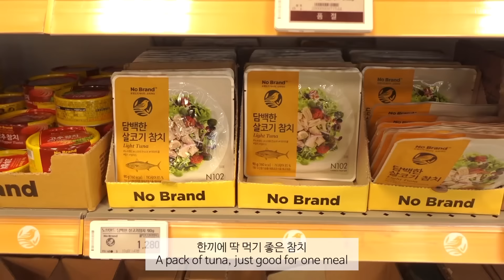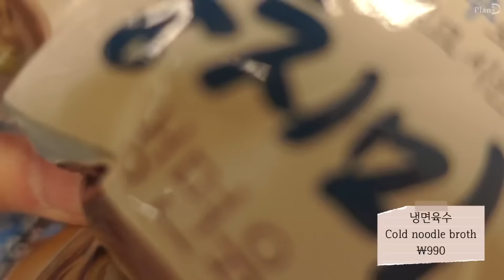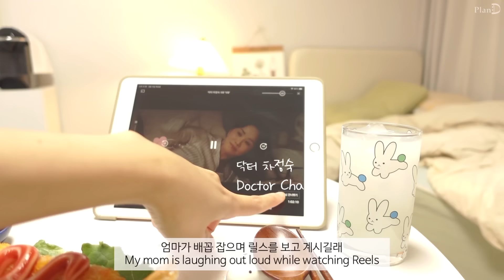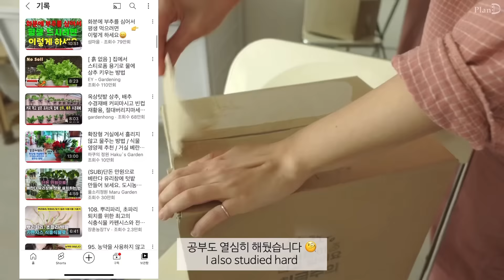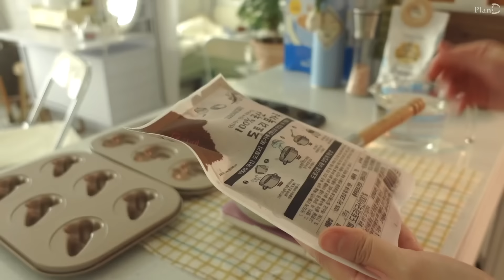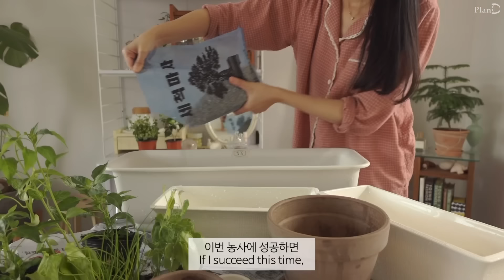ENG│비오는 날 오픈한 자취방 포차. 처음 만든 부침개 김밥, 귀여운 도토리묵과 양갱술빵 먹는 브이로그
이번 영상은 비오는 날
미루던 미니 농사도 짓고 포차도 오픈하는 영상을 가져왔어요
오랜만에 식물들 만지니 너무 힐링됐습니다 🪴

당근김밥 │ 부침개김밥 │ 김치전김밥
식물심기│ 오이 크림치즈 베이글 │ 완두콩 키우기
도토리묵 만들기│ 식물 지지대 │ 오이탕탕이
돈페이야끼 │ 숙주계란말이 │ 도토리묵 무침
도넛김치전 │ 방구석 포장마차 │ 술빵 만들기
치킨마요 │ 묵사발│ 양갱술빵 만들기